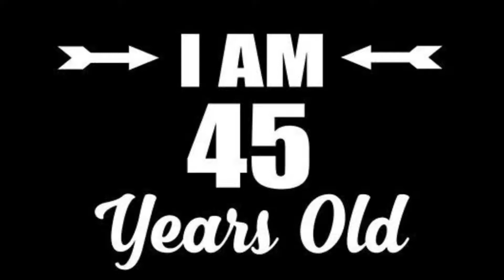Just Another Day